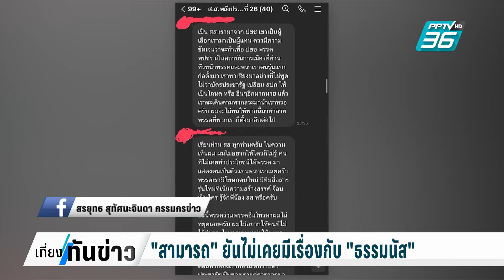"สามารถ"ยันไม่เคยมีเรื่องกับธรรมนัสสงสัยถูกเพ็ดทูล | เที่ยงทันข่าว | 31 ก.ค. 67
ประเด็นเรื่องความขัดแย้งในพรรคพลังประชารัฐ ที่โต้กันไปมาระหว่างนายสามารถ เจนชัยจิตรวนิช สมาชิกพรรคพลังประชารัฐ และร.อ.ธรรมนัส   พรหมเผ่า เลขาธิการพรรค ที่เมื่อวานเพิ่งขู่ขับพ้นพรรคหากไม่หยุดเคลื่อนไหว ล่าสุดนายสามารถก็ออกมาตอบโต้อีก ไปฟังบางช่วงกัน